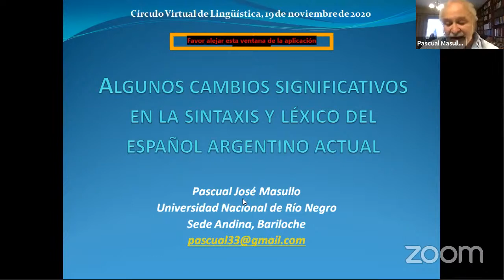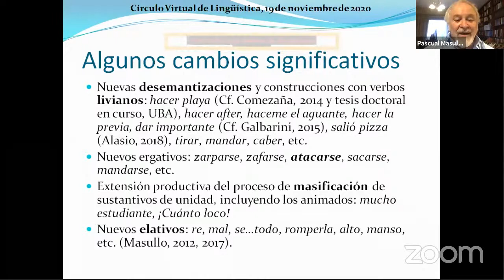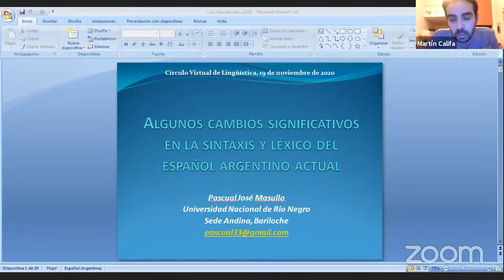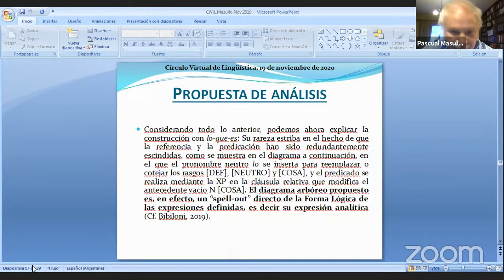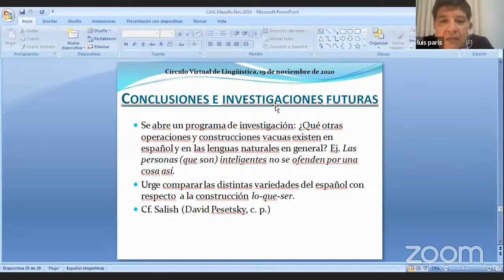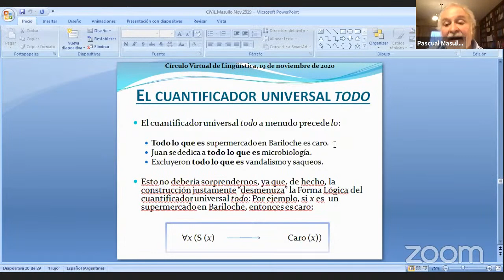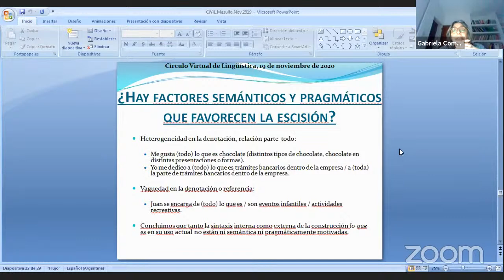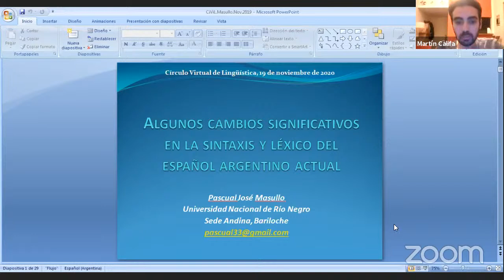Conferencia de Posgrado Dr. Pascual Masullo